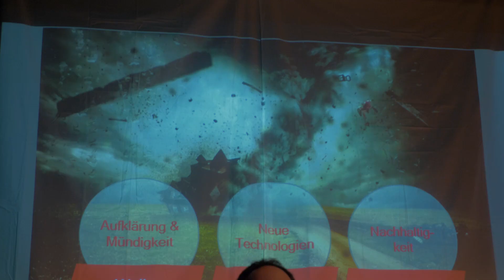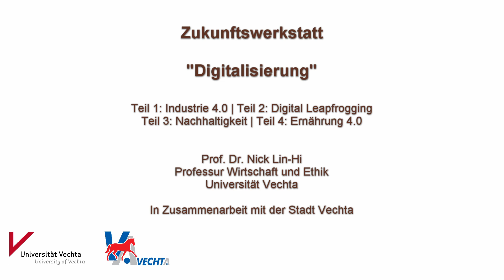Willkommen in der Zukunft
Digitalisierung ist bereits heute Realität und nicht mehr aufzuhalten. Sie bietet auf der einen Seite riesige Chancen für  Wirtschaft und Gesellschaft, auf der anderen Seite stellt sie diese aber auch vor enorme Herausforderungen. Vor diesem Hintergrund ist es wichtig, Digitalisierung für Menschen greifbar zu machen und ihnen zu zeigen, wie diese das Zusammenleben verändern wird. Eben dies ist der Ansatz der Zukunftswerkstatt, einem gemeinsamen Projekt von Prof. Dr. Nick Lin-Hi (Universität Vechta) und der Stadt Vechta. In vier Vorträgen lädt der Strategieforscher und Unternehmensethiker dazu ein, die Zukunft neu zu denken.